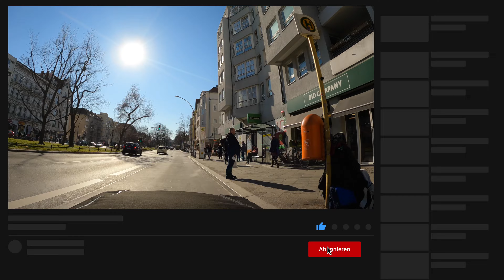Cycling through Berlin in Winter | Berlin mit dem Fahrrad im Winter | 4K | 11.03.2022 | ASMR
Ich zeige dir Berlin mit meinen Fahrrädern, vornehmlich mit meinem Lastenrad (Butchers & Bicycles MK1-E).
Wir kommen zusammen in Steglitz, am Potsdamer Platz, am Brandenburger Tor, Unter den Linden, an der Museumsinsel und vielen anderen schönen Orten vorbei. Du kannst gerne reinschauen oder auch nur den Klängen der Großstadt lauschen :)

Ich freue mich über jeden Besuch und nehme ich so mit in den Wechsel der Jahreszeiten in dieser Stadt. Anregungen für Routen kannst du gerne mit mir teilen.